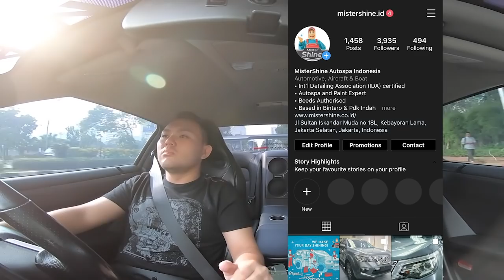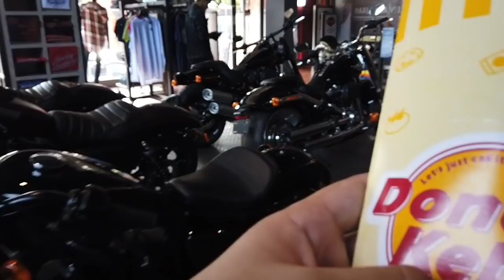Kegiatan keseharian sambil bahas suka duka bawa R35 Aimgain for Daily